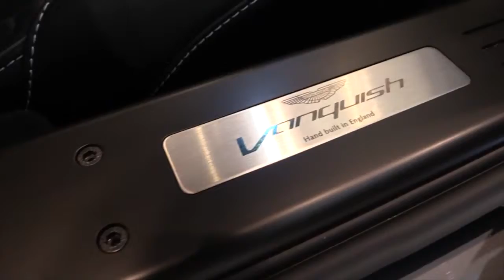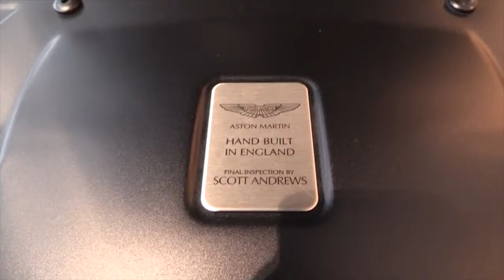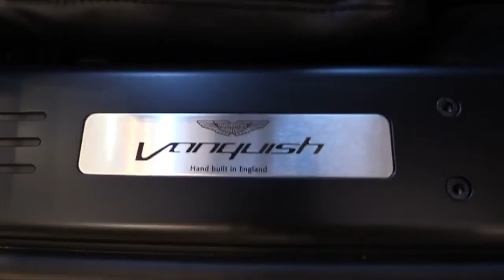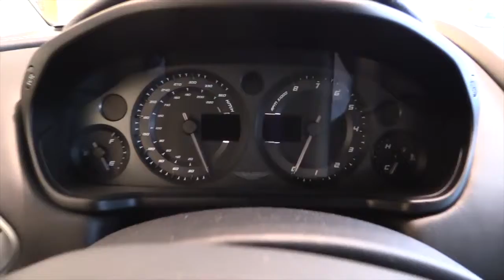Aston Martin Vanquish